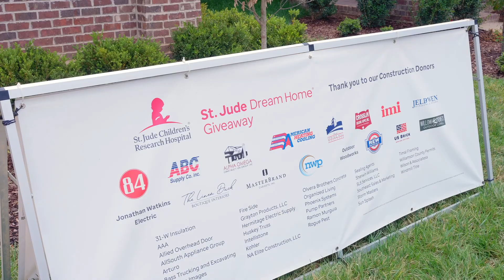St. Jude Giveaway Home with Signature Homes featuring Organized Living Products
We’re thrilled to continue our four-year partnership with Signature Homes by donating our closet systems to the St. Jude Dream Home Giveaway. Discover more about this meaningful project and the impact of supporting St. Jude Children’s Research Hospital!